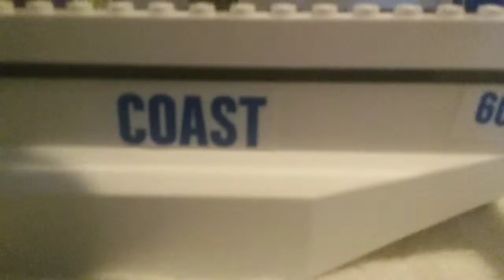Nightmares ahoy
Meeeeeeeeeeeeeeeeeeeeeeeeeeeeeme